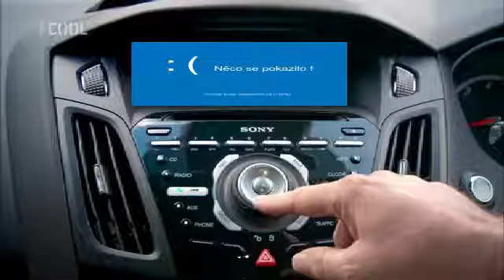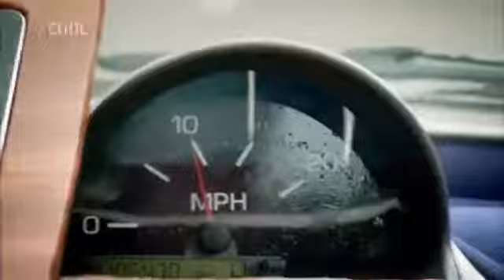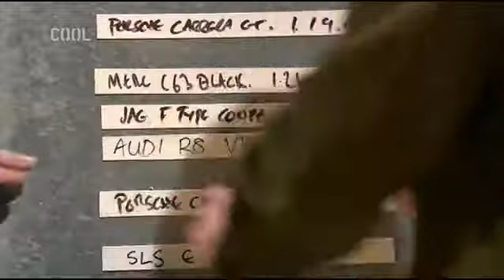Slav Gear E01 jak se nejezdí s Fiat Multipla